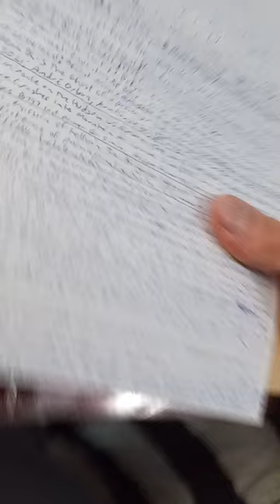Scientific Story of Autopilots and Talk of the 1952 Movie 'Ghost Ship'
This video shows me telling my scientific story of Autopilots and discusses the 1952 Movie 'Ghost Ship'.  It touches on automatic pilot technology rather than tells the chronological evolution of autopilot development.  I have not seen the movie, but rather learned of it while looking for a Halloween theme that involved areas of my interest.  Those areas include a home-made autopilot and the idea of an unconventional source to evaluate the condition of an aircraft or vessel.  I end up telling how Wikipedia says the movie ends while discussing it.  (Can't edit).   I gave a multiple choice question in the beginning but forgot to get back to it.  The answer should be obvious.  The wrong answers involve a famous golfer's last name, a type of tea, and one from Norway.  I hope you like it.  Thank you and have a good day.  Yours, James